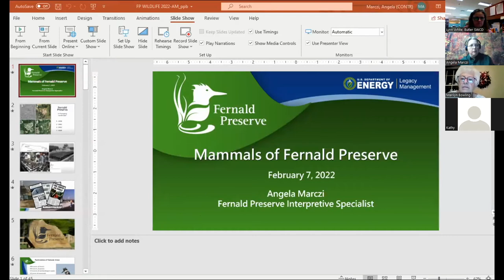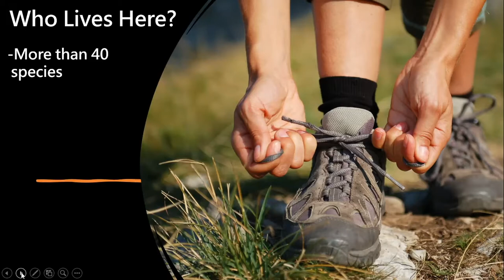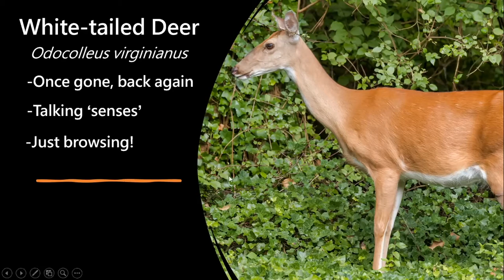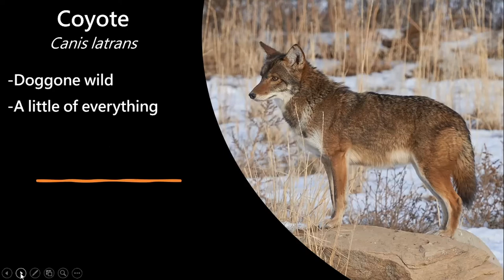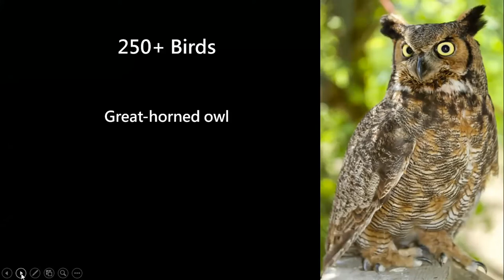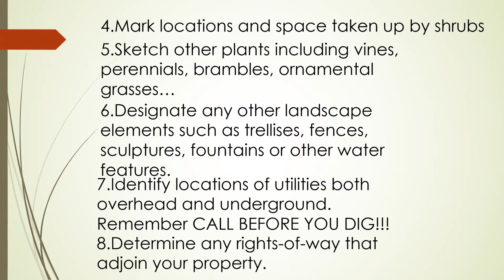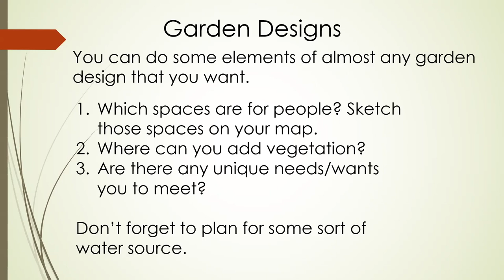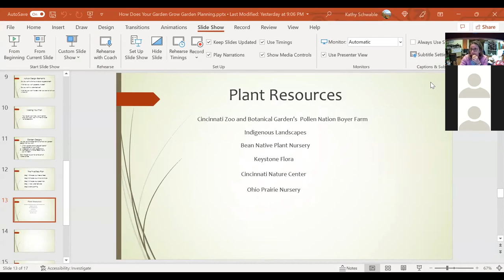Backyard Wildlife Series Part 1: The return of wildlife & planning a wildlife garden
Part 1 of the Backyard Wildlife Series includes two presentations; The return of wildlife by Angela Marczi, Fernald Preserve, and Planning a wildlife garden by Kathy Schwable, Hamilton Conservation Corp.
Series parts 2-4 will be recorded later in 2022.